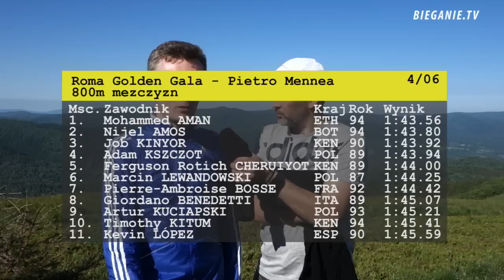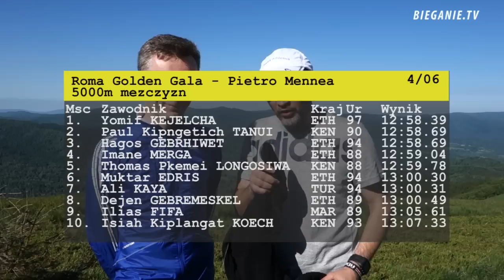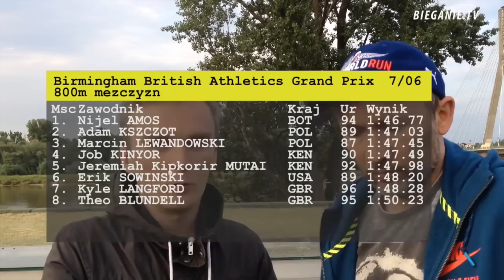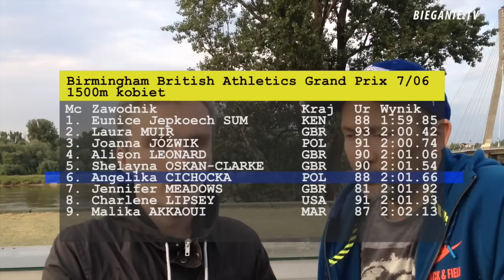Z Biegu. Odcinek 11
Bieg Rzeźnika 2015, rozmowa z Magdą Łączak i Pawłem Dybkiem, Piotrkiem Będkowskim, Mirkiem Bienieckim, małżeństwem Dołęgowskich, Grzegorzem Wasylem Grabowskim, Relacja z 10k Wiązowna Trail, rozmowa z Sylwestrem Kuśmierzem, Agnieszką Wójcik, Adamem Zdrójkowskim z rodzinka.pl i biegającą modelką Kamilą Szczawińską